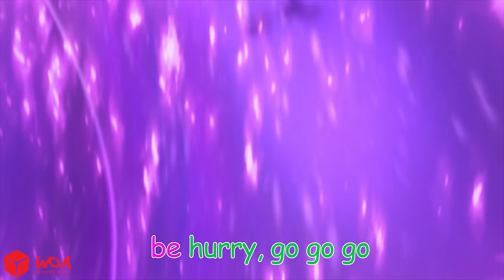Don't Ruin Wolfoo's Birthday Party 🥳 Birthday Song - Baby Songs & Nursery Rhymes | Wolfoo Kids Songs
🎈Oh no, what if Wolfoo's birthday cake gets messed up? Don't do that, baby! It will make Wolfoo sad. Join us in this fun song as we learn how to take care of special things and make sure Wolfoo's birthday celebration is perfect. 🎂🎉🎶

00:00 don't touch birthday cake
02:16 rich and broke toys song
05:00 roblox door song
07:32 don't put toys in the party
09:57 baby daddy song
12:20 where is my mommy song
15:04 no sleep song
17:22 day and night song

💚 Welcome to Wolfoo Kids Songs! 💚
🎶 Wolfoo is a cute wolf living on a hill in a small American village with his parents, baby sister Lucy and his friends. Wolfoo aims to engage children aged from 2 to 8-years-old through fun and educational content. Join Wolfoo and friends in a world of fun and adventure as they sing and dance to the most popular nursery rhymes and songs for kids. Get ready to laugh, play and learn with our entertaining animations. Watch as Wolfoo and friends bring your favorite songs to life with their silly antics and colorful personalities. Whether you're a little one or just a big kid at heart, our channel is the perfect place for you to have fun, sing along and enjoy some wholesome entertainment. 🎶

💬 We always look forward to receiving suggestions from parents so that our content is more complete and valuable for the audience.